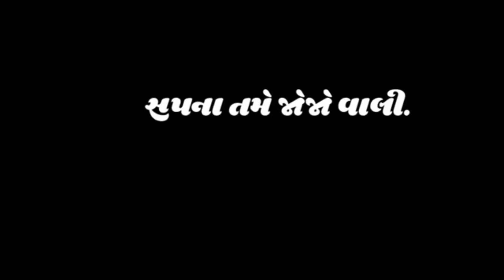𝒏𝒆𝒘 𝒗𝒊𝒅𝒆𝒐 𝒆𝒅𝒊𝒕𝒏𝒈 𝒂𝒍𝒊𝒈𝒉𝒕 𝒎𝒐𝒕𝒊𝒐𝒏. sapna tame jojo vali